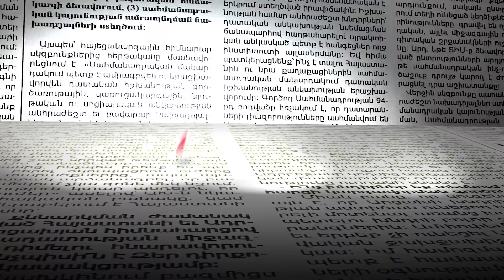Համարում եմ՝ սխալ արեցի, որ․․․ ․ Կարեն Անդրեասյան